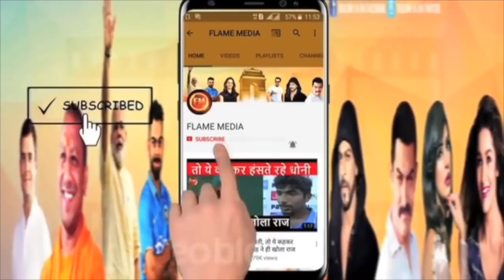मुंबई एयरपोर्ट पर तमाशे की पूरी कहानी.. रोने लगी थी जैकलीन.. सलमान भी कुछ नहीं कर पाए,,